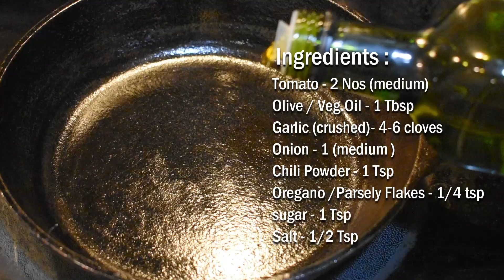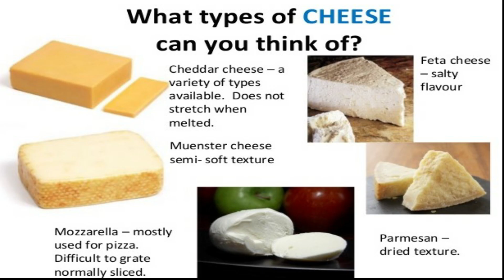👌😋ദോശ കല്ലിൽ ഗോതമ്പ് പിസ്സ ചെയ്താലോ?100%Wheat pizza in cast iron & oven |Homemade atta pizzarecipe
SUPER MOIST & SOFT EGGLESS BANANA CHOCO NUT MUFFIN/HOW TO MAKE BANANA CUP CAKE/NO BEATER /NO BUTTER